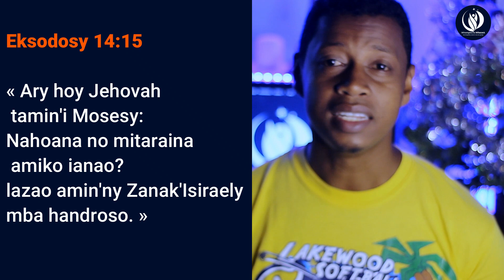🏃MANDROSO ARA-PANAHY 🏃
🏃Ny taona Vaovao dia mifamatotra amin'ny tontolo arampanahy.
🏃Inona ary ny ilaina ny fandrosoana arampanahy ?
🏃Manasa antsika hanaraka hatramin'ny farany
🏃Aza adino ny mizara sy mi abonné @ Pejy 👍
🏃Eo amin'ny commentaires ny liens Youtube